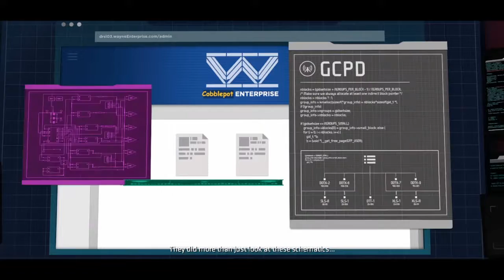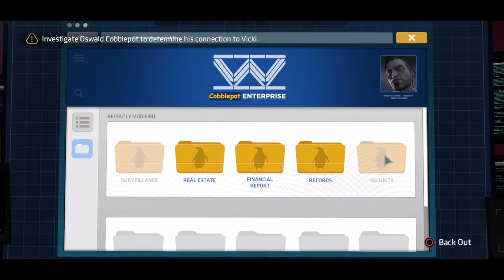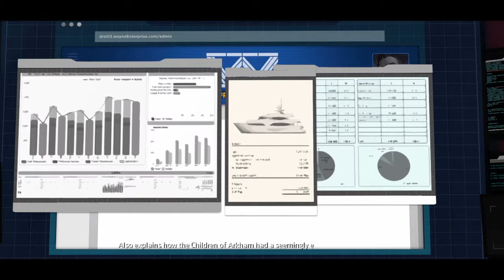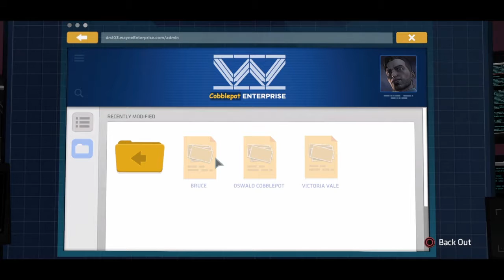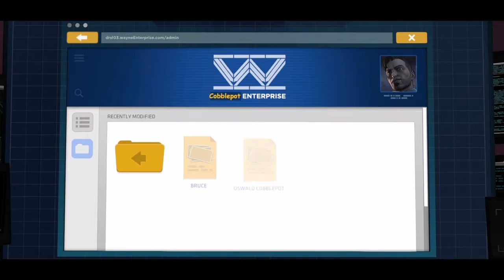Batman tell tale episode 5 part 2